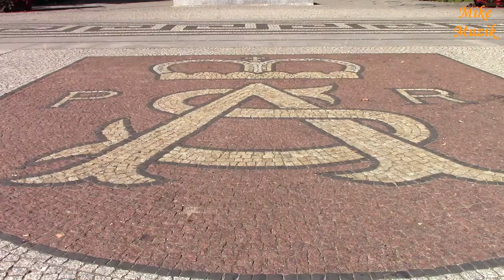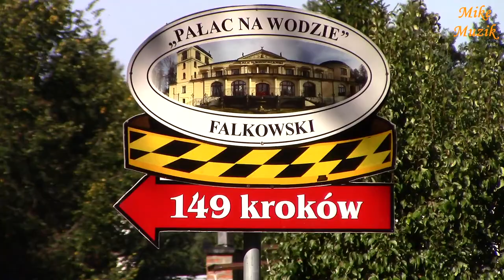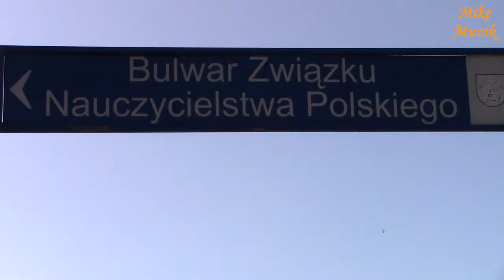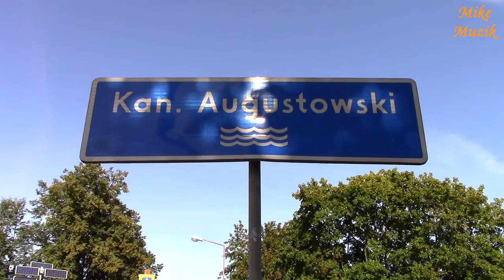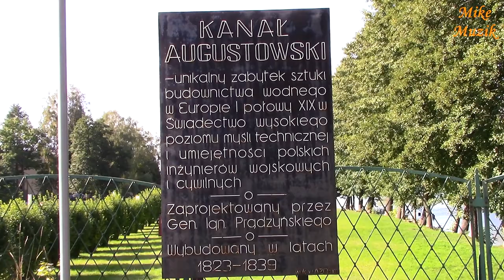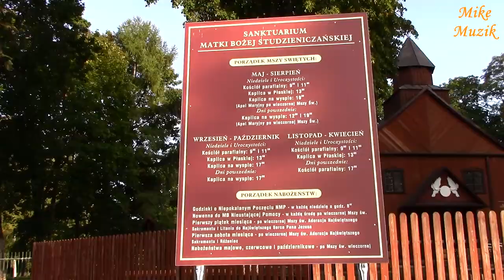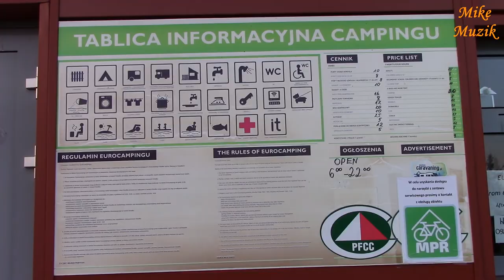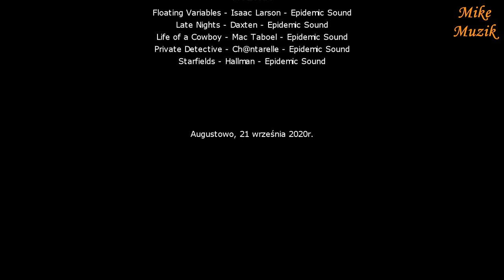AUGUSTÓW, Part 3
I left Ełk around noon to Augustów. It was close so I had the rest of the day to explore. I went to the Tourist Information. There I got a map with interesting places marked. I started wandering around the city with a map in my hand.
I liked the lakes and the canal the most in Augustów. Maybe because I like nature.
In the evening, I searched the Internet that the village of Studziennicza was nearby. There is a Roman Catholic church. Our Lady of Studzieniczańskiej and on the peninsula nearby the Chapel where Pope John Paul II was.
While looking for a place to stay next to Studziennicza, I found a campsite, but it turned out to be closed. The closest one was in Suwałki. I was supposed to go there the next day, but God wanted otherwise.

Z Ełku wyruszyłem około południa do Augustowa. Było blisko więc miałem resztę dnia na zwiedzanie. Udałem się do Informacji Turystycznej. Tam dostałem mapę z zaznaczonymi ciekawymi miejscami. Rozpocząłem wędrówkę po mieście z mapą w ręku.
Najbardziej spodobały mi się w Augustowie jeziora i kanał. Może dlatego, że lubię przyrodę.
Wieczorem wyszukałem w internecie, że niedaleko jest miejscowość Studziennicza. Znajduje się tam Kościół rzymskokatolicki pw. Matki Bożej Studzieniczańskiej oraz na półwyspie nieopodal Kaplica gdzie był papież Jan Paweł II.
Szukając noclegu obok Studzienniczej znalazłem pole namiotowe, ale okazało się zamknięte. Najbliższe otwarte było w Suwałkach. Miałem tam jechać następnego dnia, ale Pan Bóg chciał inaczej.